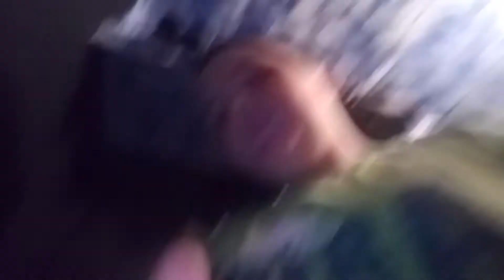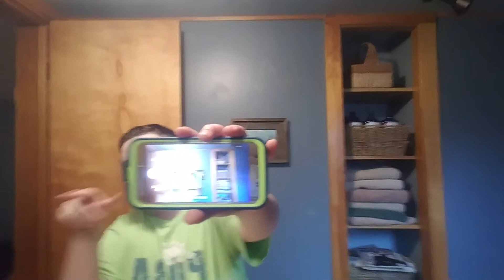Another video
So smash that like button🖒🖒🖒🖒🖒🖒🤜🤜🤜🤜🤜and sub and comment peace.